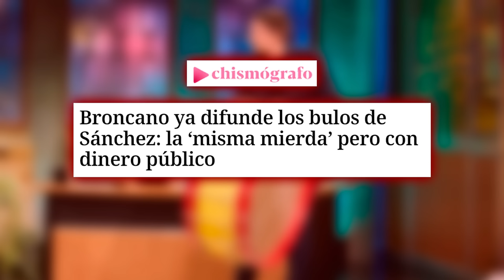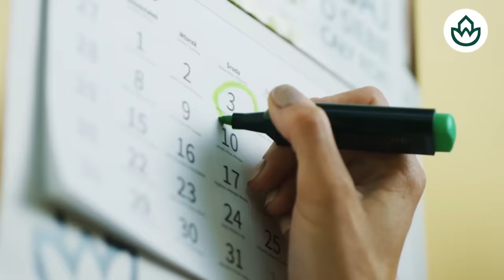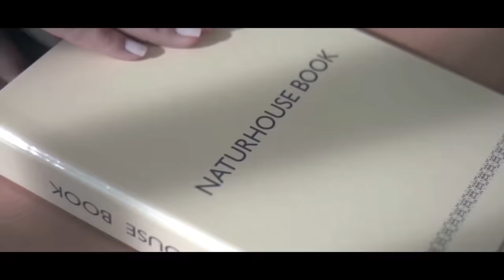Jesús Á.Rojo: 🔴LOS GRITOS E INSULTOS DE SÁNCHEZ A BOLAÑOS🔴 hacen saltar todas las alarmas en Moncloa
En este video, Jesús Ángel Rojo analiza los gritos e insultos de Sánchez a Bolaños que han causado controversia en Moncloa. ¡No te lo pierdas en Distrito TV!